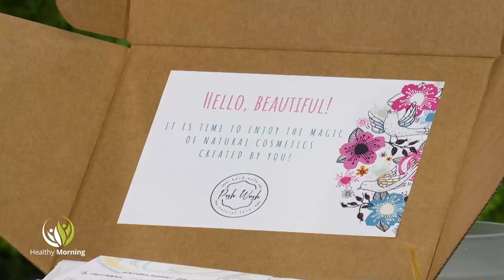Да си "забъркаме" козметика у дома! - Healthy Trend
В рубриката ни Healthy trend, прекрасните Златина Иванова и Елица Стойчева, лица на Code Fashion TV, ще ни срещнат с Весела Пантелеева от PoshWash.

Колко са важни природните съставки и можем ли сами да приготвим в домашни условия своята козметика?

В сърцето на PoshWash Cosmetics е заложена концепцията за свежата натурална козметика, която можете да приготвите сред комфорта на своя дом.

Основното предимство е, че крайните продуктите са винаги свежи и знаете какво точно съдържат, тъй като ги приготвяте сами.